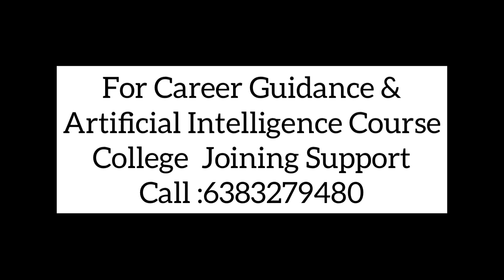2023 Cutoff Needed for Top B.Tech Artificial Intelligence & Data Science/Machine Learning|Huge Jobs